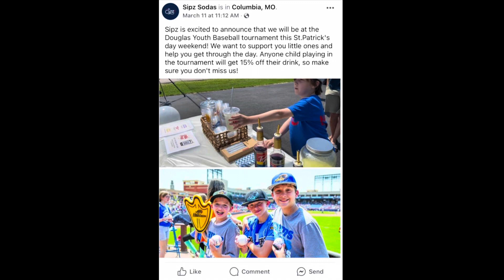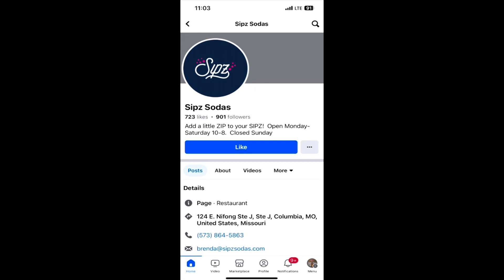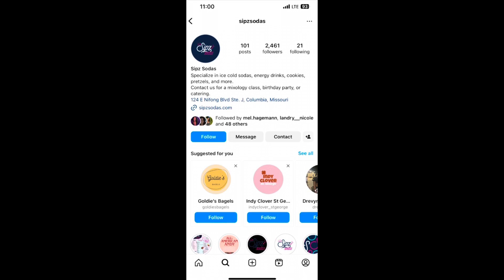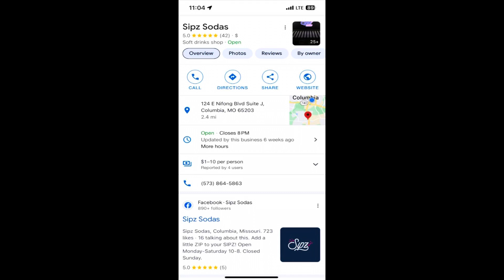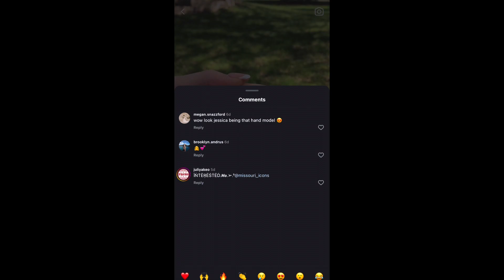BBLM Podcast - Sipz Sodas SMM Project